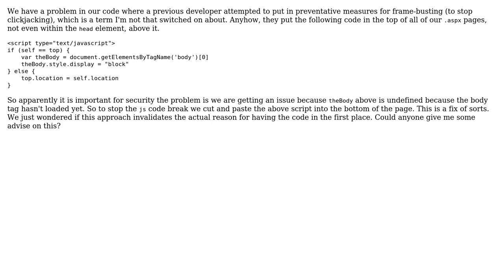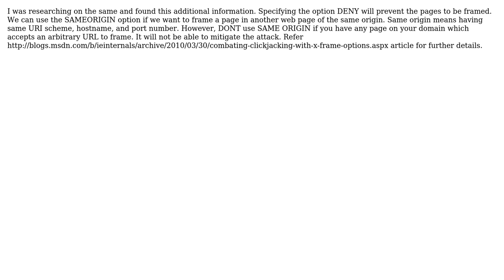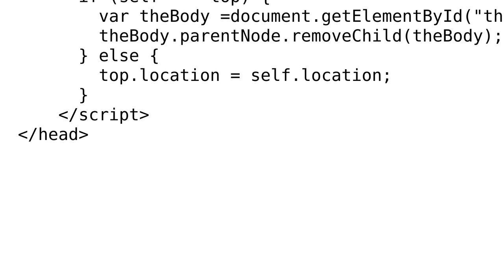Frame-busting JavaScript code - order of execution (3 Solutions!!)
Frame-busting JavaScript code - order of execution

With thanks & praise to God, and with thanks to the many people who have made this project possible! | Content (except music & images) licensed under CC BY-SA | Music | Images & others | With thanks to user user3036965 user Sanjay C user Richa Garg user MrCode and the Stack Exchange Network Trademarks are property of their respective owners. You are responsible for your own actions.